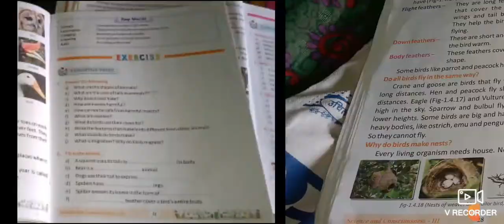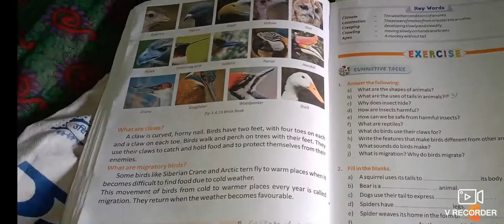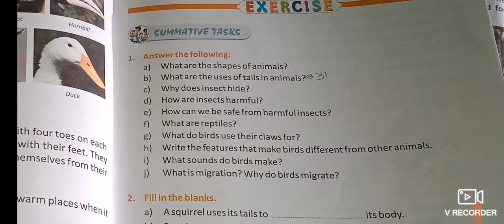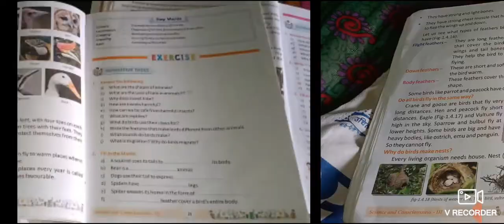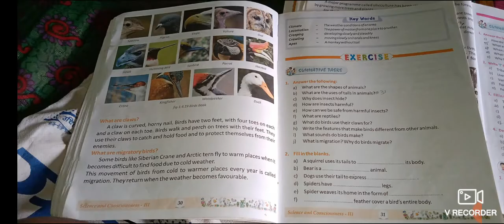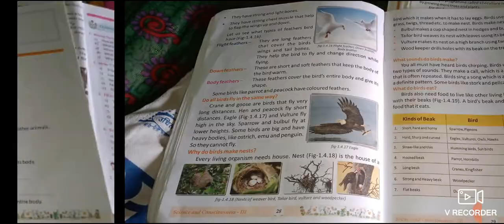class 3 science